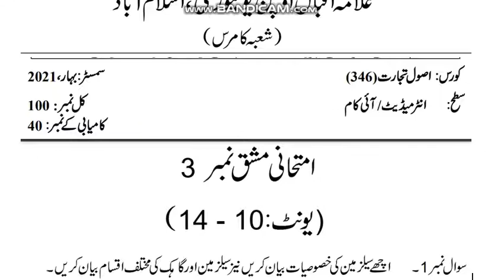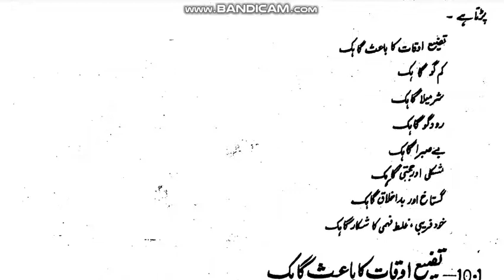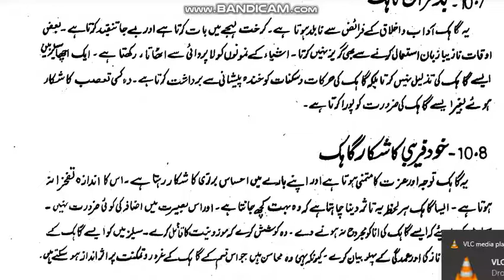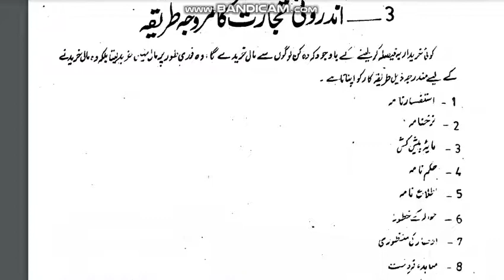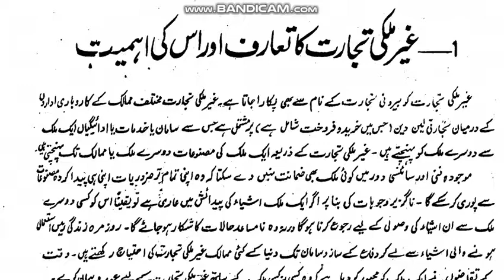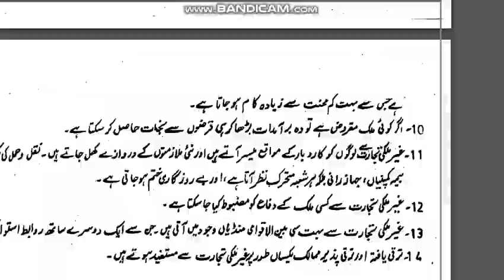AIOU Code 346 Solved Assignment No.3 Spring 2021 | Subject: Essentials of Commerce | Level: FA/ICom